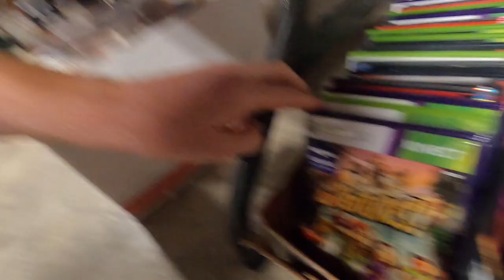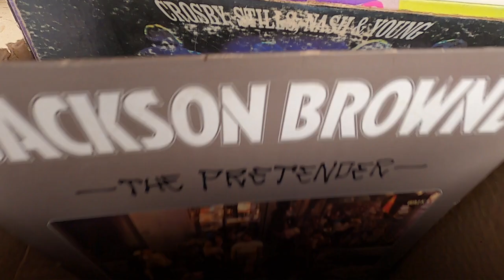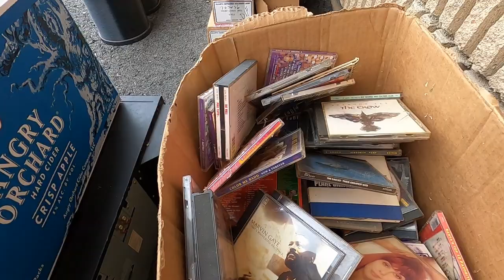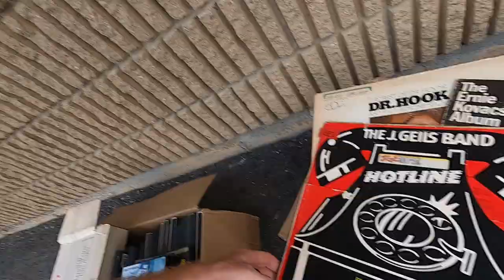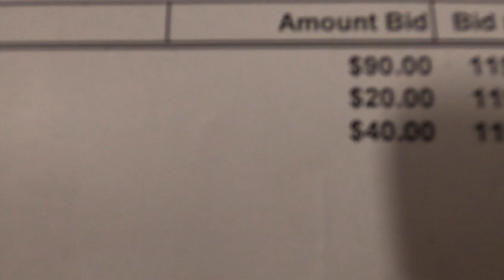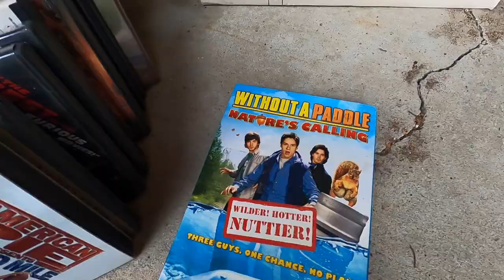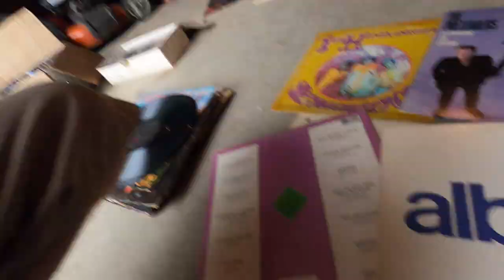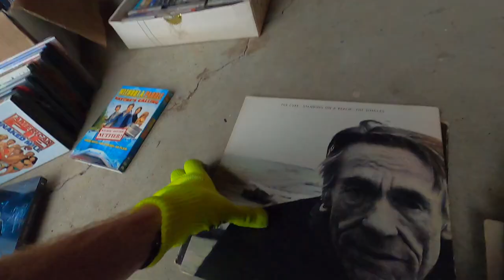Rare Heavy Metal + Punk Vinyl Albums Scored at Auction!!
Scored some sweet vinyl LP's at auction. Also some video games includes Metroid Prime 2 and Simpsons Hit and Run. Some of the groups include Carnivore (Didn't realize it was Peter Steel from Type O Negative!), Redman, BB King, Rolling Stones, Judas Priest, Led Zeppelin, Black Sabbath ,Husker Du and many more.